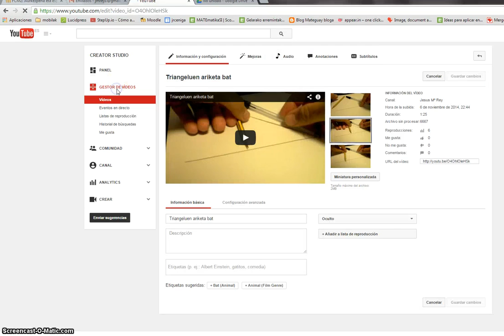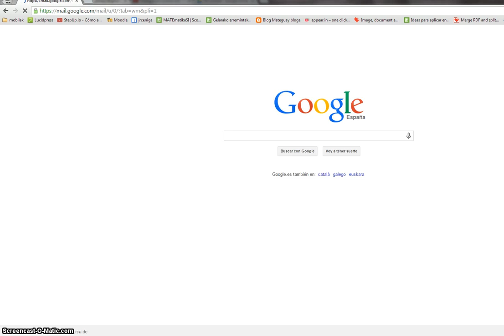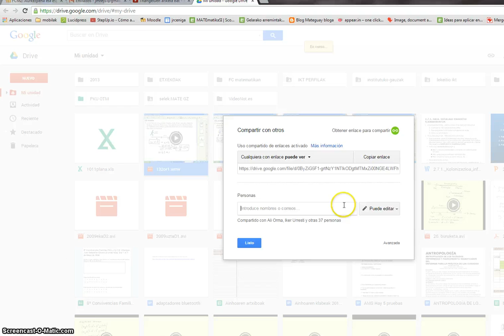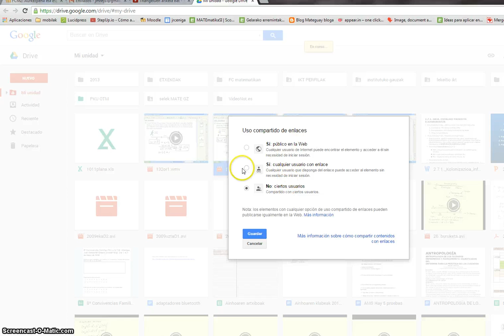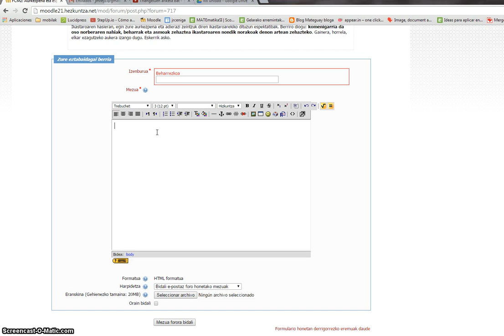FCM2 bideoak modu pribatuan partekatu